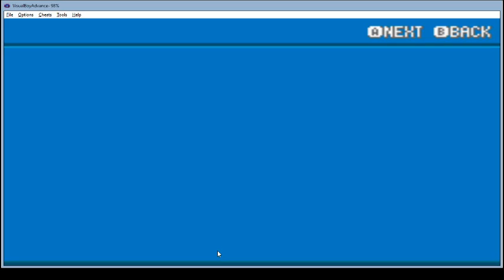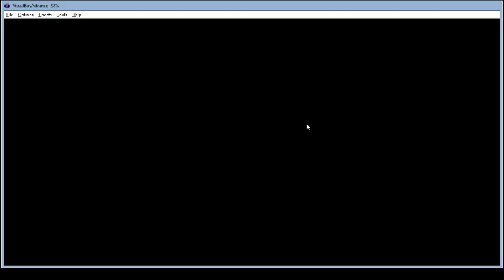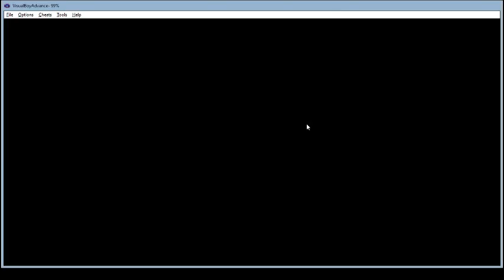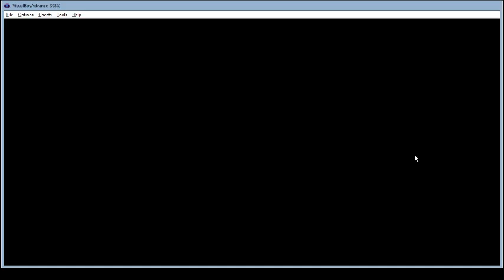Pokemon Liquid Crystal Playthrough [1]